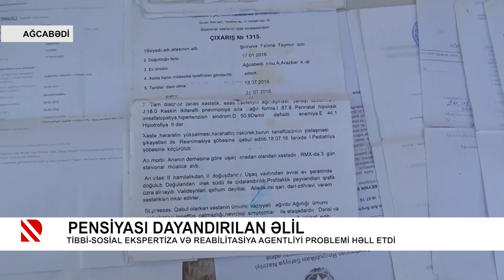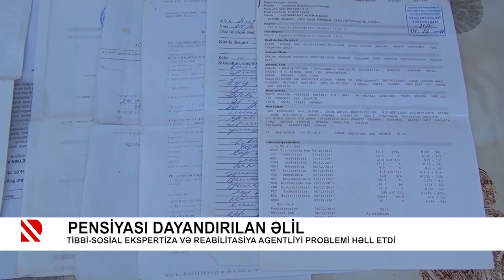Pensiyası dayandırılan əlil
Tibbi-Sosial Ekspertiza və Reabilitasiya Agentliyi problemi həll etdi